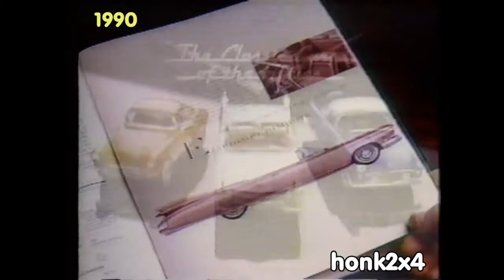1990 Classic Cars of the Fifties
1990 Franklin Mint Classic Cars of the Fifties 1:43 scale TV Commercial aired on CHRO TV Ottawa Valley, Ontario Canada.